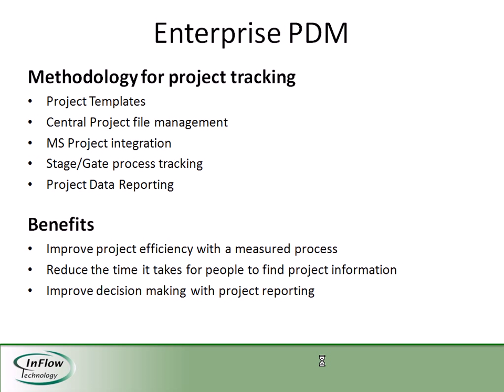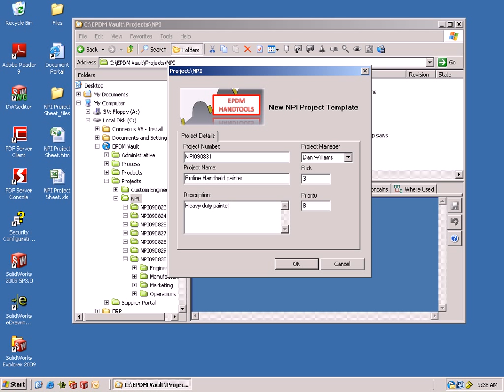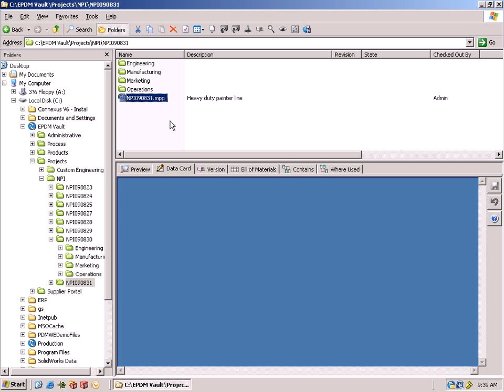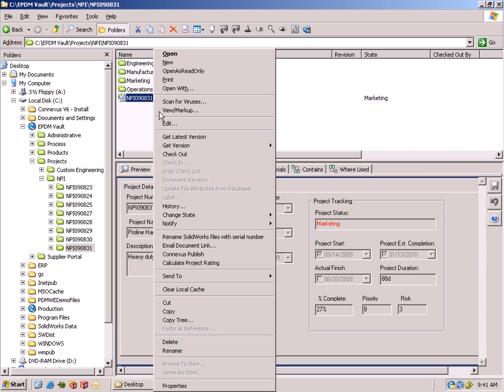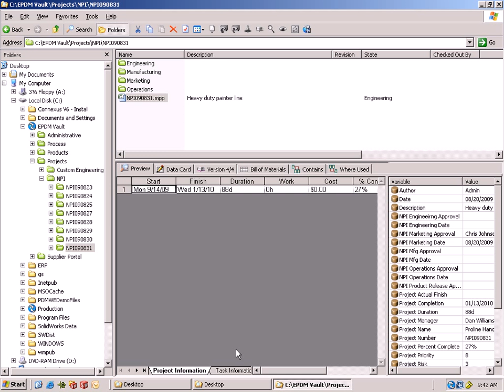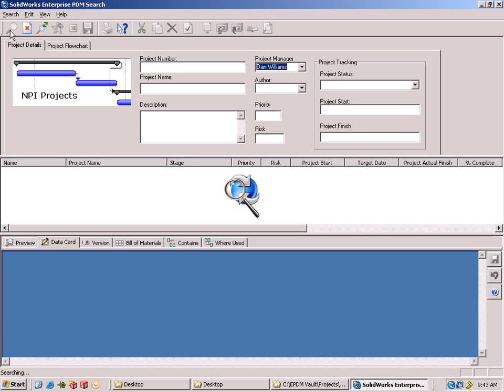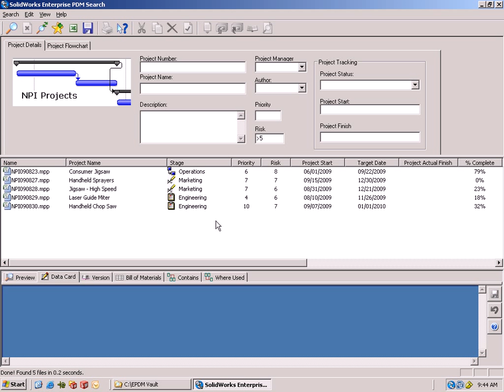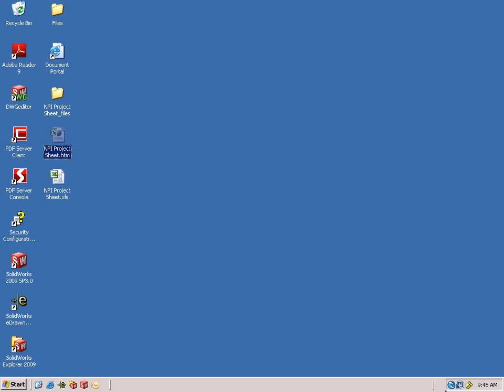SolidWorks Enterprise PDM for Project Tracking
Video shows how SolidWorks Enterprise PDM can be integrated with Microsoft Project and processed on a simple workflow.